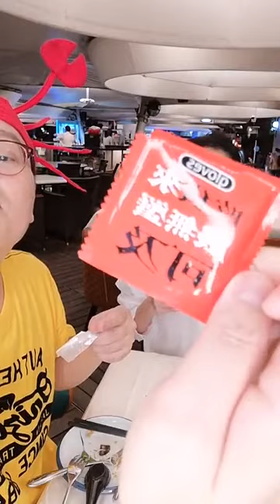"Yummy Jeffrey！"Fb live@House of Seafood@Clarke Quay, host Jeffrey Chung + guest 黄瀞仪 2/12/2020